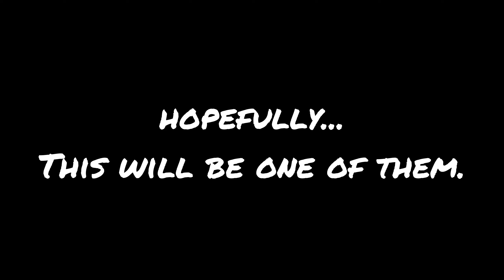Minecraft Speedrunner VS 5 Hunters REMATCH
Welcome back to the REMATCH for my Manhunt VS 5 Hunter Series! Once again, my username (and skin) were changed to fool the hunters!

My friends YrSoN123 (Tyler), TDragoncave (Theo), Chezthebest (Chez), PsycoPenguin777 (Jake), and Syphr26 (Sy) try to stop me from beating Minecraft.

Yu-Gi-Oh! Channel - @Sorvent_

algo time baby:

Minecraft Manhunt is a gamemode popularized by Dream, GeorgeNotFound, Sapnap, BadBoyHalo, AntFrost, & awesamdude. This is a 1.20 Unscripted, & Unstaged, Minecraft Manhunt Challenge where I attempt to beat Minecraft while my friends are trying to stop me. It is very heart stopping, intense, hilarious, & has an unexpected ending.

This series is UNSCRIPTED & completely Authentic.